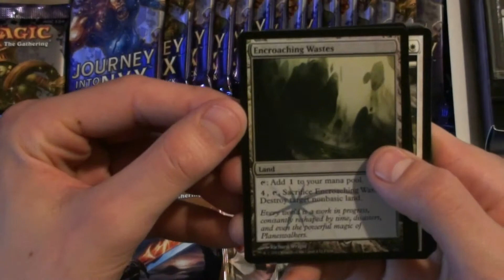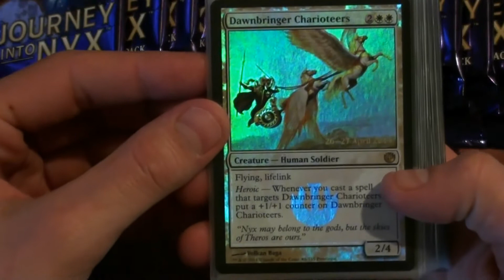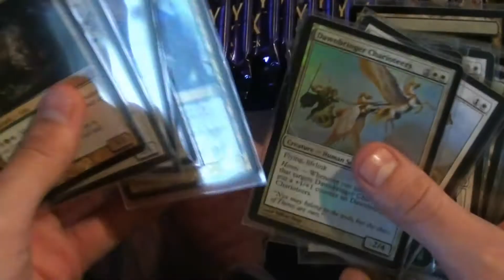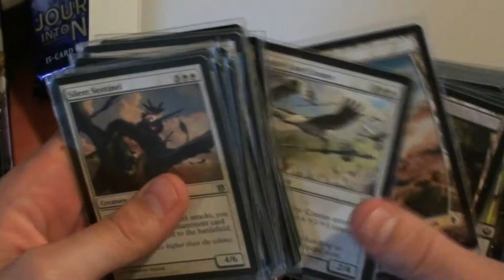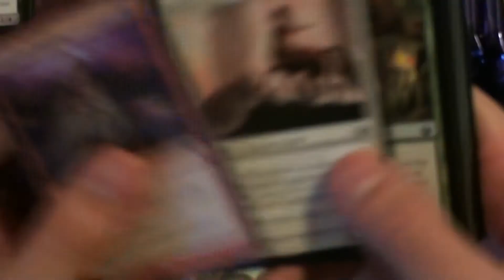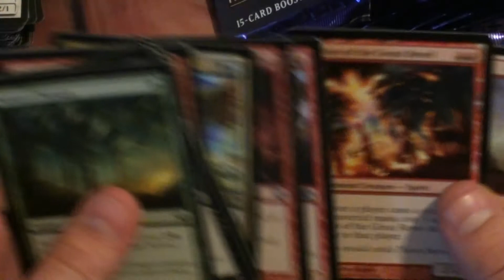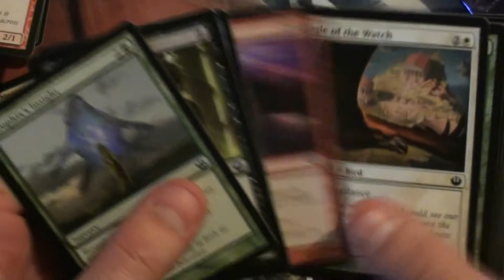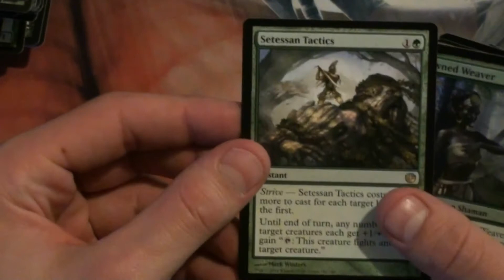Journey into Nyx Prerelease Weekend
Another prerelease down! Excited to play some Standard with the new set.

At FNM we played Standard. I played Junk Midrange(forgot to mention in video). Went 3-1 only losing to mono black splash red. Came in 4th I think and won 2 boosters of Born of the Gods.

After Standard FNM we went to the Midnight Prerelease. I felt our deck was very lackluster but I guess thats why they play the game. We went 4-0 until meeting what would soon be the 1st place finisher. He stomped us pretty easily with a bunch of standard playable rares like Elspeth. What can ya do against those kind of decks. Some say he cheated but not the first time I've heard someone say that about a crazy sealed pool.  Anyways we then won out going 5-1 and winning 16 packs of Journey into Nyx.

After getting home at 7am I woke up late for the 12pm release. Rushed there arriving 10 minutes after everyone else begin constructing their decks. We finished ours just in time when a younger kid that plays there asked me for some help. I did my best and felt he had a good deck but I noticed he ended up dropping. Felt bad for him and me as I was also sitting at 0-2. Facing the black/white god and Master of Feast I decided to go black for more removal. We then continued to win out going 2-2 coming in 7th place and winning 1 pack. In that pack was Ajani a great pull and making me feel much better about waking up so early and sticking around the whole time.

Hope you enjoyed and let me know how you did at your prerelease.

Bankruptjojo